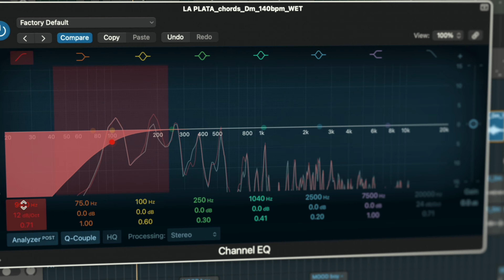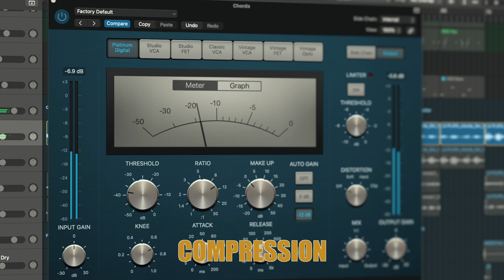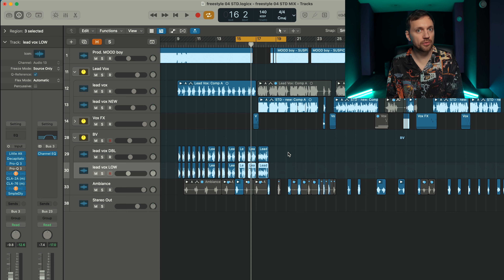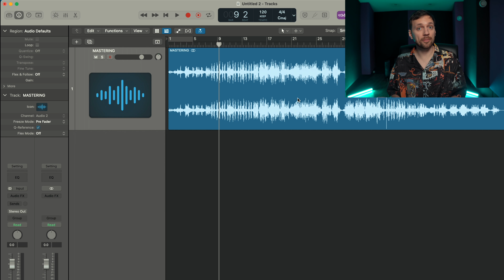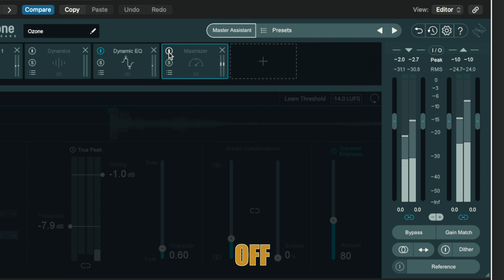MIXING VS MASTERING - Quelle est la différence ?! 🔈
Quelle est la différence entre le mix et le mastering ? Pour faire simple, quand on fait le mix d'un morceau, on interagît sur toutes les pistes (les drums, basse, piano, voix, etc.). Alors que pour le mastering, on ne peut que agir sur une track stéréo. On n'a plus la possibilité de changer les réglages d'une seule piste. Dans ce tuto, je montre aussi quelques astuces pour enregistrer et mixer des voix drill !

CHAPITRES
0:00 INTRO - What's Mixing ?
1:35 Le Mastering c'est quoi ?
2:02 Mixer des voix Drill
3:30 Mastering avec Ozone 9
5:00 BYE BYE & PREVIEW